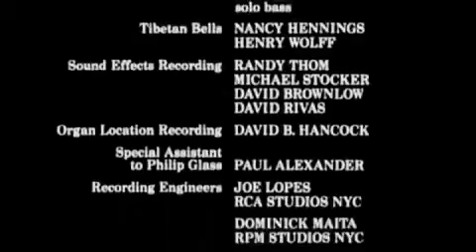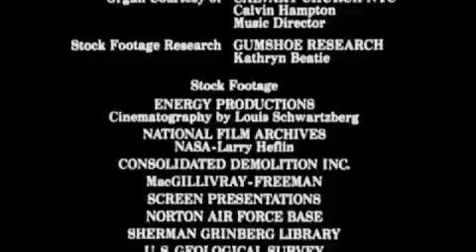16Beat2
Collage vidéo sur enregistrement d'une impro de janvier 2012.
Images : film " Koyaanisqatsi " de G. Reggio (1982), en accéléré.